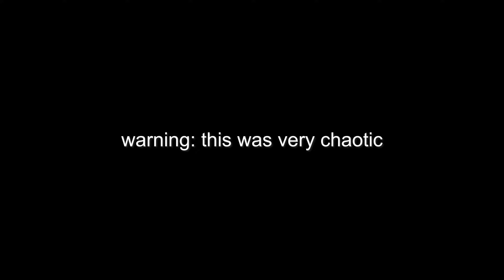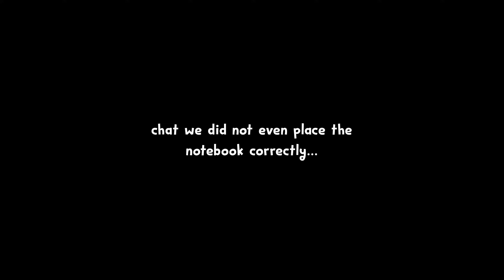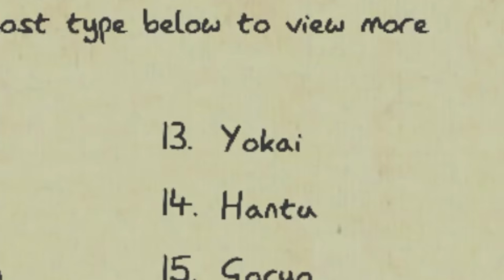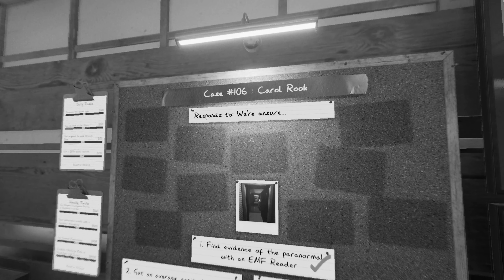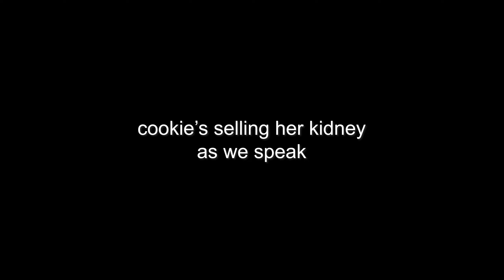PLAYING PHASMOPHOBIA after 2 yrs... (w/ cookie) ୨୧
playing phasmophobia with cookie after 2 years of not playing (there have been so many updates..)
✂ OPEN ME!

୨୧ "what do you use to record, edit, and make thumbnails?"
i record with: OBS Studio
i edit with: premiere pro & after effects
i do thumbnails with: Adobe Photoshop